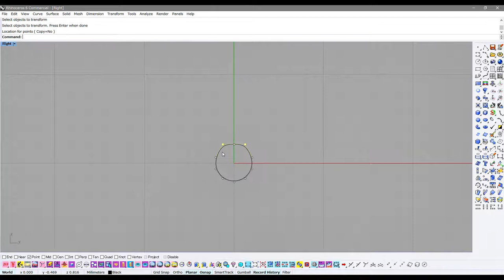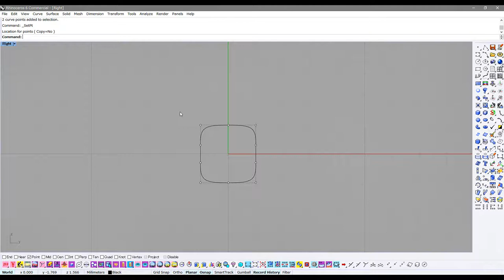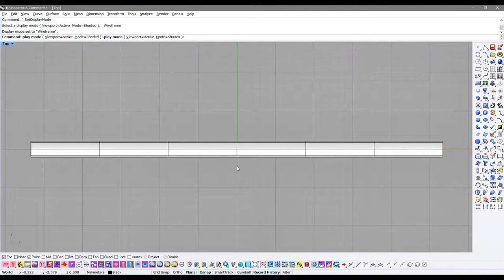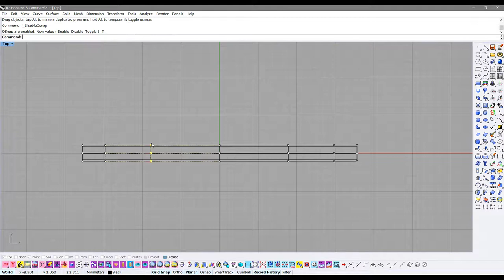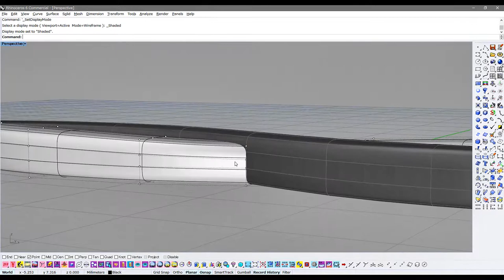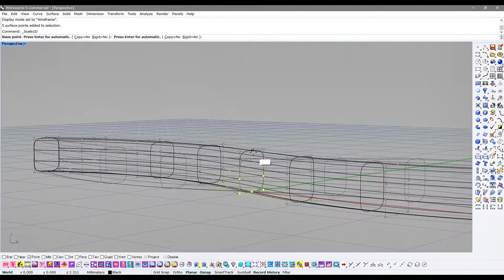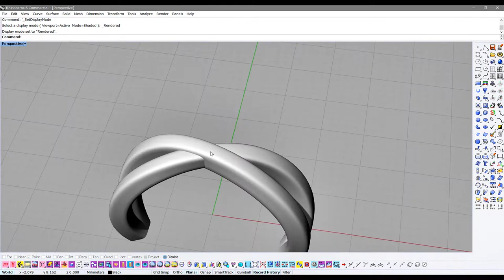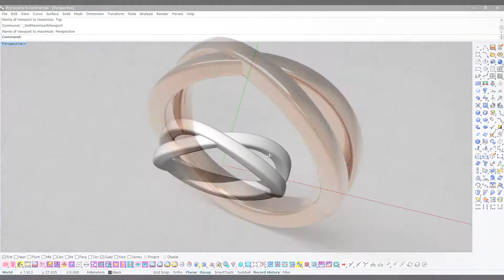Rhino tutorial : SplitShank